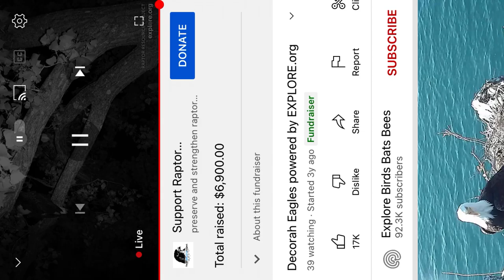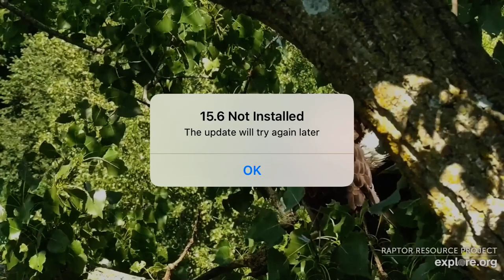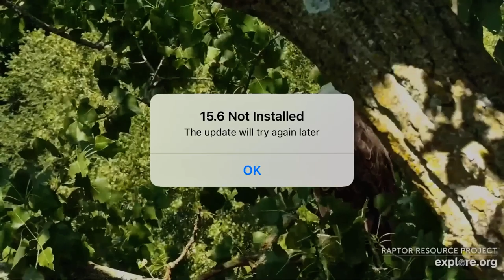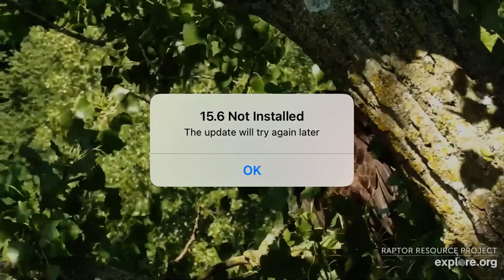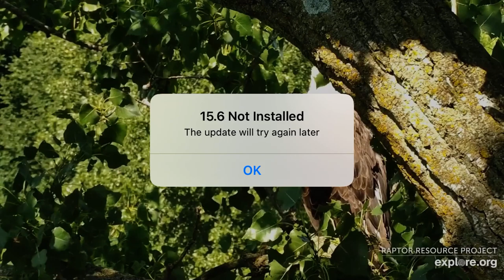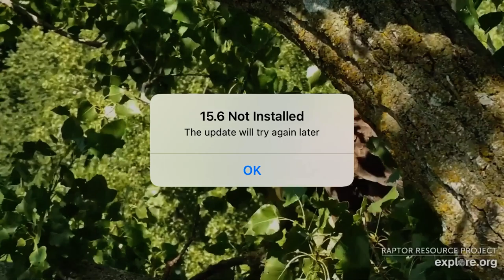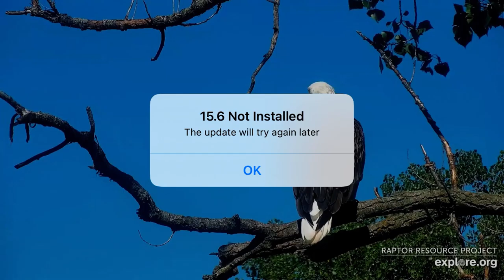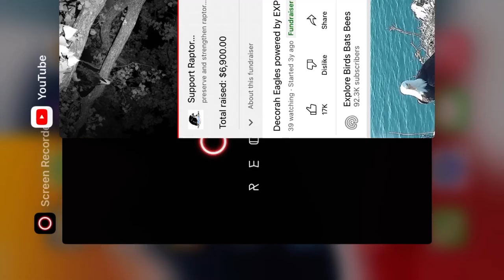D B@1d 3@g13s 8/10/22 11:08